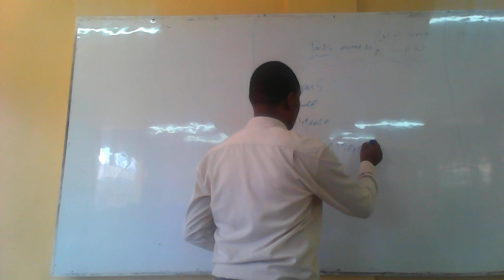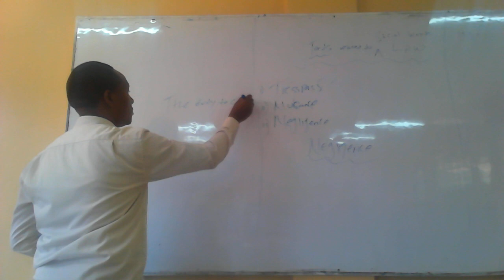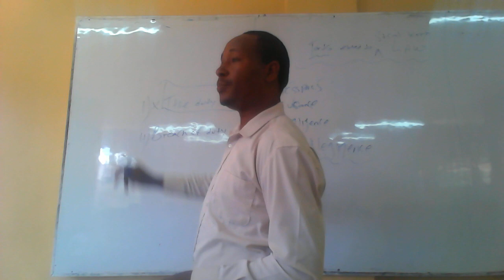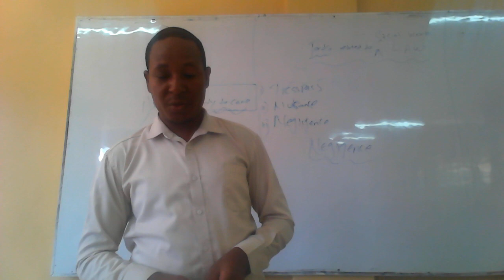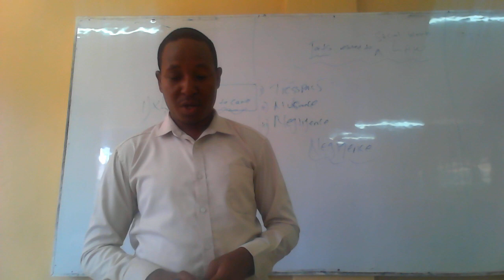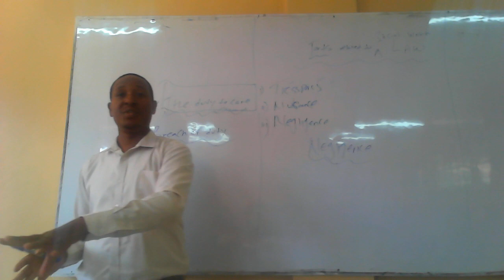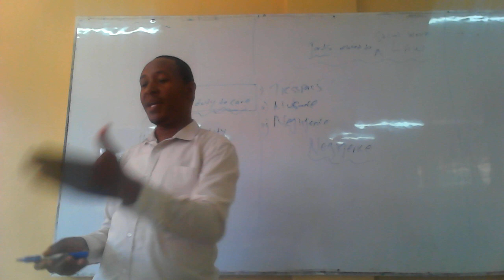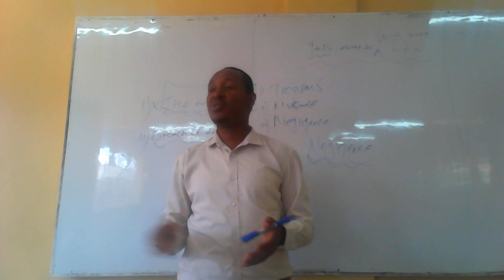LEGALASPECTS; TORT 3 negligence relatedsocial work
The video talk about how negligence is a civil offence and should be observed to avoid legal consequences.